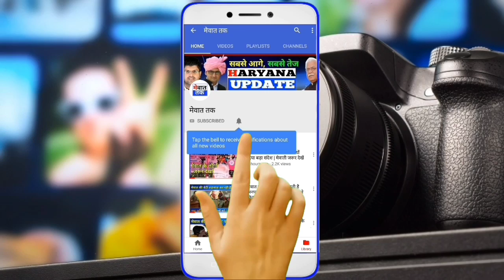अरसद सिंगर बीसरू ने खोले कई बड़े राज देखें इंटरव्यू मेवात तक पर | Mewat Tak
About This Video - Mewat ke Village uttawar mai hua program ki video

Mewat Tak Videos - Its My Real Videos Make Its mE.

Mewat Tak